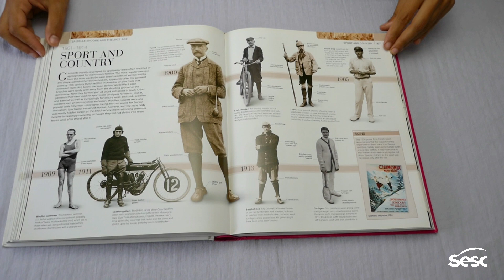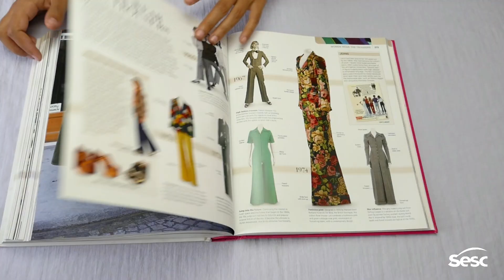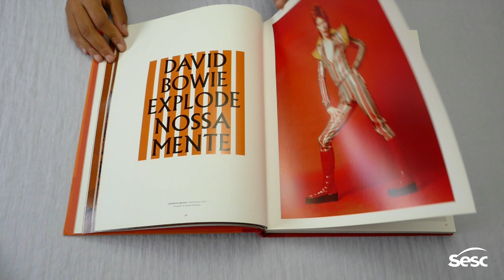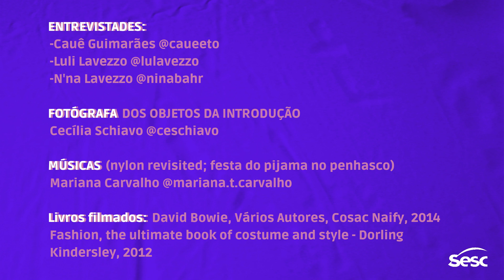Curso de criação de roupas não-binárias | Aula 01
Vestir é expressão.
E não é porque você nasceu menina só poderá usar saia ou vestido.

Neste vídeo, a estilista Helena Kuasne percorre a história da moda para nos revelar as imposições que homens e mulheres sofrem há séculos quando o assunto é vestimenta.

✂️ Esta é a primeira aula do curso de criação de roupas não-binárias que, em 4 vídeos, mostrará temas incríveis que permeiam o mundo LGBTQIA+, em uma pesquisa de histórias e relatos de corpos e corpas transfemininas, transmasculinas, bissexuais, gays, lésbicas e agêneros para a criação de roupas sob medida, que respeitem a identidade e a diversidade de todes.

▶️ As aulas serão publicadas sempre aos sábados.